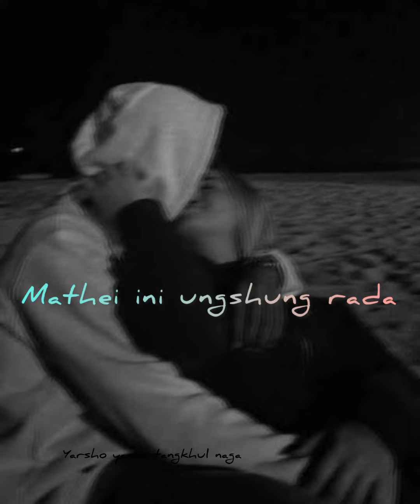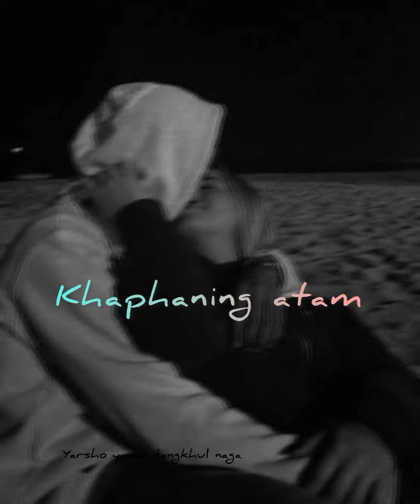Phaningsai leishi ngarok haikha|| Yarsho Yanao || cover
Phaningsai

Tangkhul Lyric song
Slow 70 Version

Remix